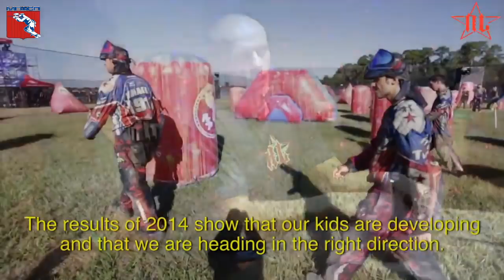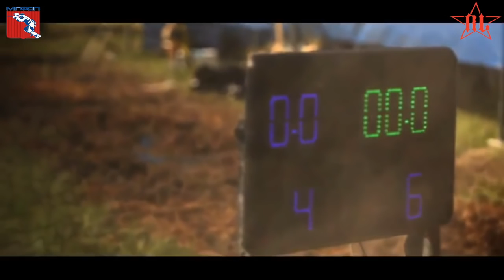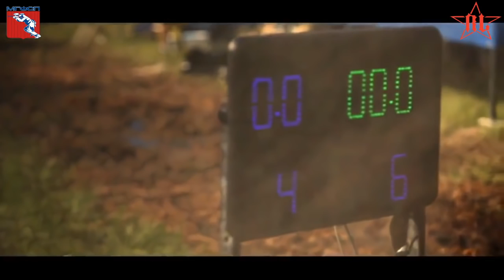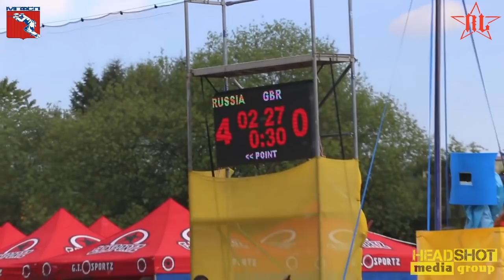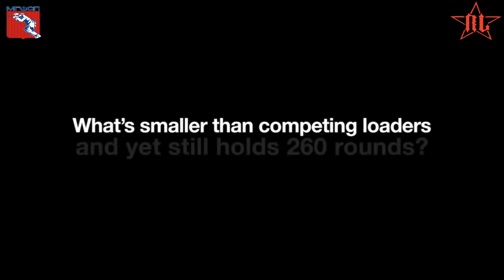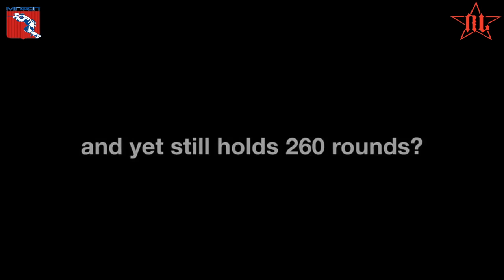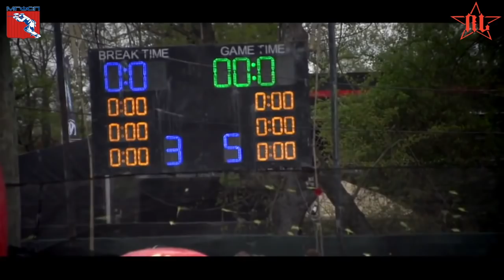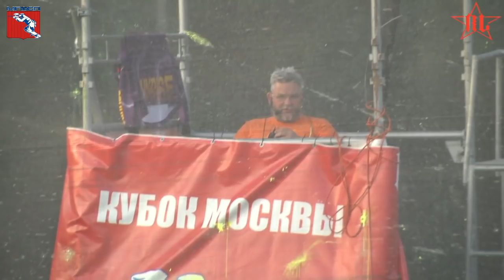MOSCOW CHAMPIONSHIP 2015 / D1 and D4 / 07.06.2015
SC Russian Legion
Stream by Headshot Media
7 june 2015